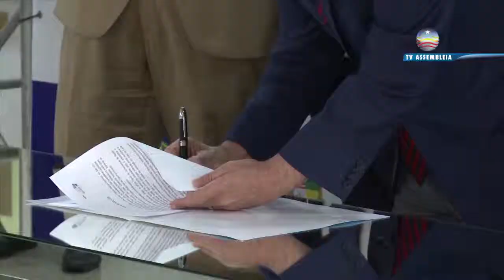TV ALBA Informa - ParlaNordeste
O Presidente da Assembleia Legislativa da Bahia, Deputado Nelson Leal foi a Brasilia para participar da reunião do ParlaNordeste. Veja como foi.